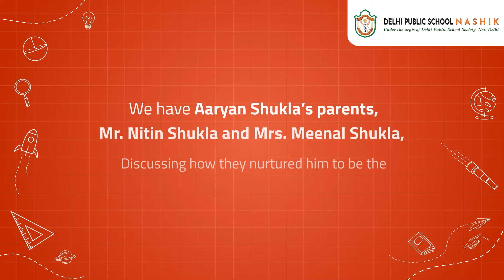Positive Parenting Part 4 : Acceptance of Informed Decision